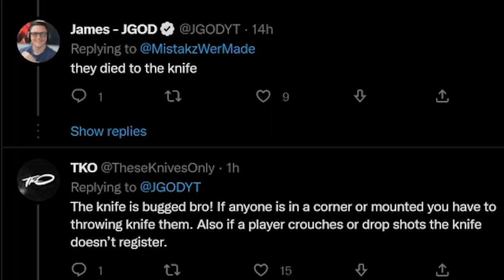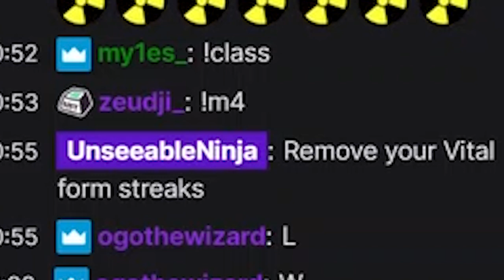This Riot Shield GOD MODE // INVINCIBILITY Glitch Ruined KNIFING in MODERN WARFARE 2 *PLEASE FIX IT*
This Riot Shield GOD MODE // INVINCIBILITY Glitch Ruined KNIFING in MODERN WARFARE 2 **PLEASE FIX IT!** (Funny Riot Shield Invincible Glitch) I Dropped a Knife Only Nuke but I cheated!? - Funny Rage Reactions, Scumpi vs Godmode Players, Throwing Knife Gameplay, Twitch Highlights, Documentary & More... COD MWII 2022 @UnseeableNinja
So this GodMode Glitch is getting out of hand, everyone is doing it and we get the blamed it's ruining are playstyle! Infinity ward needs to fix their game asap before they start losing players!
Timestamps ⏱
0:00 - Coming Up - Knife Only Nuke
1:05 - Intro
1:19 - How to be Invincible / Godmode in MW2
2:45 - When did I found out about this?
3:17 - ThisJustin - Funny Knife Nuclear Clip
4:24 - New Knife Glitch
4:57 - Scump vs Godmode Players
7:18 - I Dropped a Knife Only Nuke but I cheated
11:27 - Everyone is doing the Glitch
12:37 - Outro